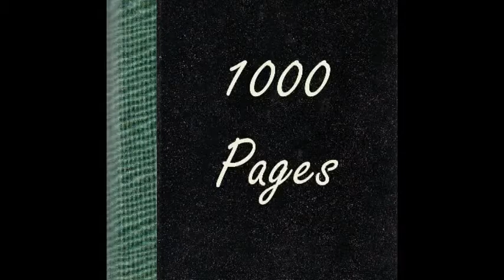karel beer's informer times cd the teaser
Putting faces to most of the Informer Times CD players. Images are thrown together from various sources and no one is actually playing the songs you see. Which should be pretty obvious. 13 of the 15 tracks on the album are referred to here. The musicians are :
Karel Beer - vocals, guitars ,keyboards
George Wolfheart / Marten Ingle - electric bass / Hélène Labarrière - acoustic bass
Jeff Boudreaux / Chris Bell - drums
Rodolphe Burger / Clive Gregson /Ronnie Caryl / Tim Stone / Gary Lucas / Sal Bernardi - electric guitars
Terry Lee Hale - 12 string acoustic guitar / Yan Vagh - classical guitar
Rob Armus- tenor saxophone / Sebastien Llado - trombone / David Layton - basset horn
Andy J Forest - harmonica / Paul Susen / Melissa Cox - violins
Sonia Erhaud - musical saw / Michel Deneuve - cristal de Baschet
BJ Cole - pedal-steel
Alison Young, Gabriela Arnon, Kim Richey, Marisa Yeaman, - backing vocals
Cheating was involved in the making of this teaser.
It is not available in any other format than a physical CD.